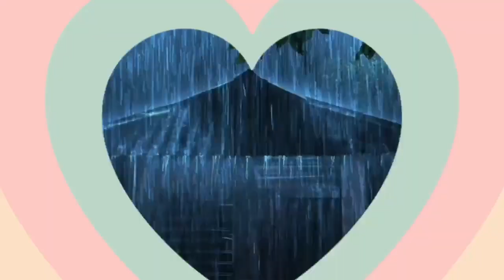relaxing music tutorial, piano relaxing music relaxing sleep music meditation music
Water sounds
Relaxing piano music water sounds